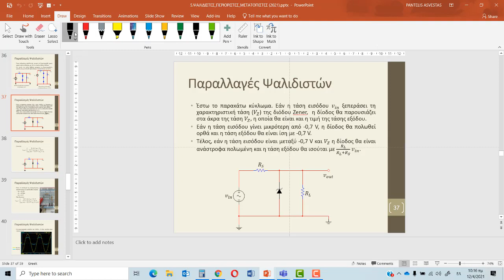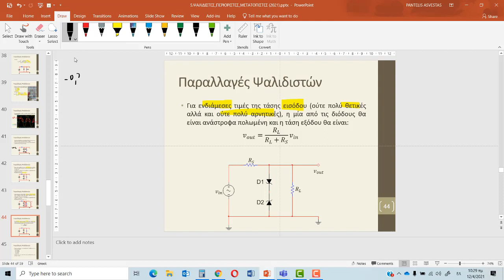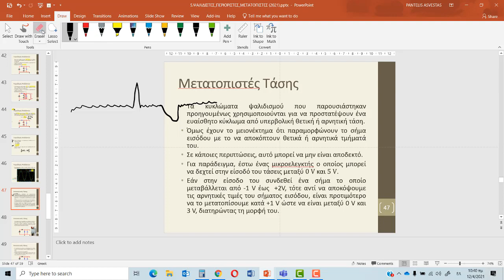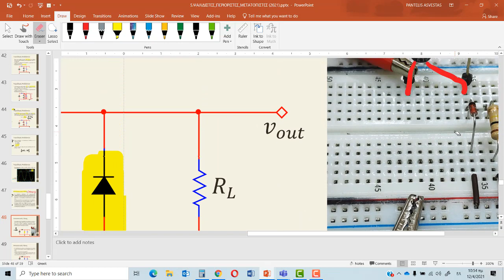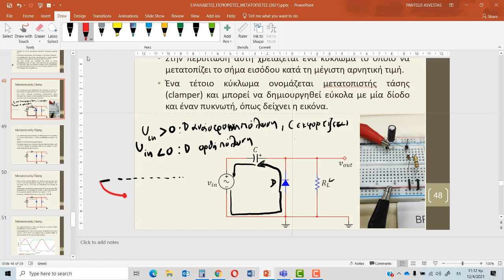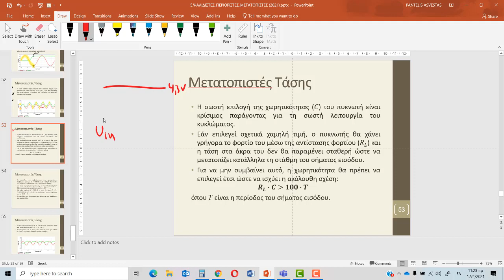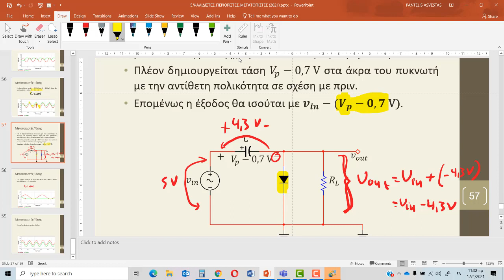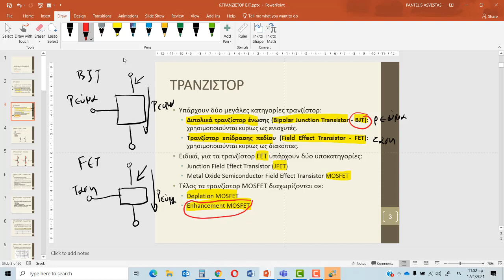ΑΝΑΛΟΓΙΚΑ ΗΛΕΚΤΡΟΝΙΚΑ - ΔΙΑΛΕΞΗ 11 (12/04/2021)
ΜΕΤΑΤΟΠΙΣΤΕΣ ΤΑΣΗΣ - ΕΙΣΑΓΩΓΗ ΣΤΑ ΤΡΑΝΖΙΣΤΟΡ